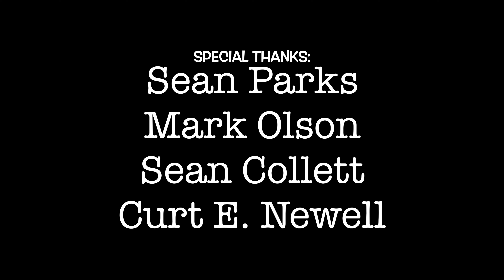Director's Cut: Episode 3 - The Culprit ft. Mark Hornyan & Justin Cantorna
In Director’s Cut Episode 3: The Culprit, Henry (Mark Hornyan) is interrogated by Detective John (Justin Cantorna) for murder.